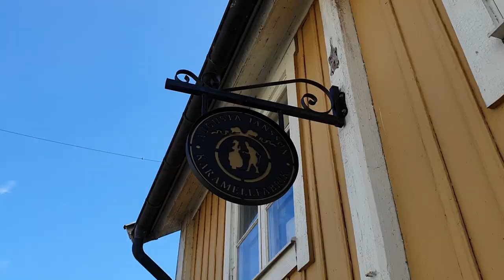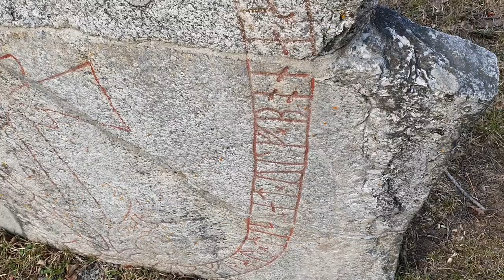Sigtuna, The OLDEST Town in Sweden | Viking Age Town from 980 AD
Sigtuna, just nort of Stockholm, is Sweden's oldest still remaining town. It was founded in 980 AD and served as an important trade center back in 1000 AD.

It has the world's highest concentration of runestones, Sweden's smalles town hall, and lots of quirky and quaint stores and streets to explore. It also features three famous church ruins - St Olof's Church, St Lars' Church and St Per's Church.

Follow me as I show the gorgeous views of Sigtuna, and tell of its more than 1000 year old history. From its founding in 970-980 AD by King Erik Segersäll, to the town hall that was built in 1744, and onto more modern traditions like the annual Christmas market.

The places shown in this video are:

- Sigtuna Medieval town centre
- Examples of runestones
- Views from restaurant Kopparkitteln
- Augusta Jansson's candy factory
- Café Tant Brun
- Gröna Ladan cinema
- Sigtuna Town Hall
- St Olaf's Church, St Lars' Church and St Per's Church
- Klockbacken